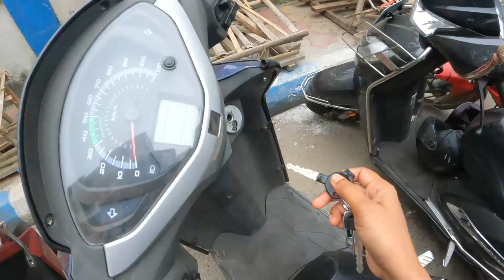Dhanteras E Ki Gold Shopping Korlam || Bhoot Chaturdashi Ki Korlam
Dhanteras E Ki Gold Shopping Korlam || Bhoot Chaturdashi Ki Korlam || 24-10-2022.